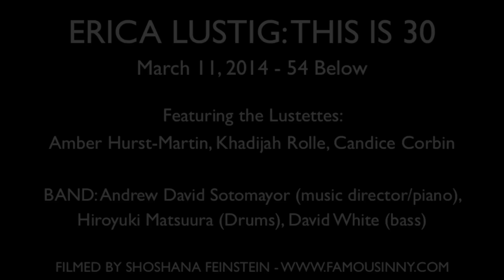Erica Lustig & Jacob Watson - "Let Me Be Your Star" (Smash)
Erica Lustig: This is 30
March 11, 2014 at 54 Below

Lustettes: Amber Hurst-Martin, Khadijah Rolle, Candice Corbin

BAND: Andrew David Sotomayor (piano/music director), Hiroyuki Matsuura (drums), David White (bass)